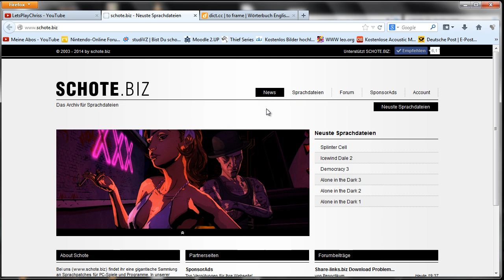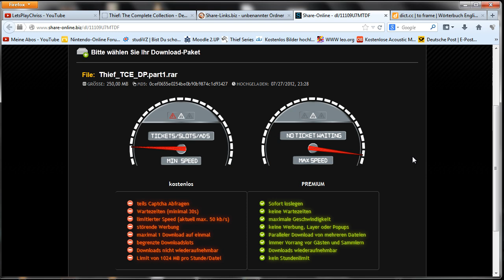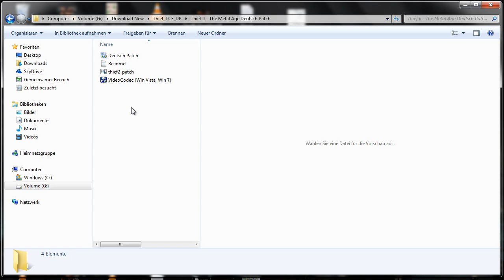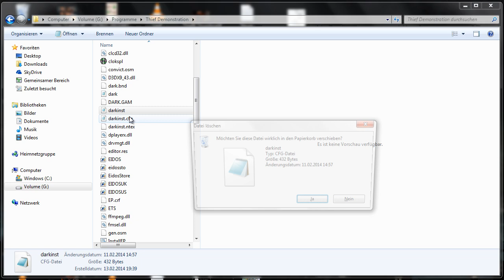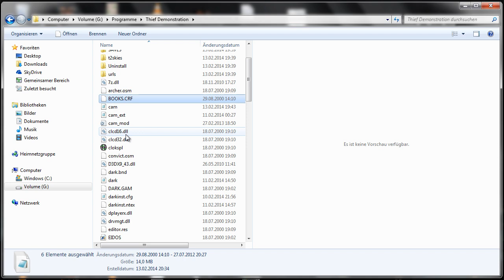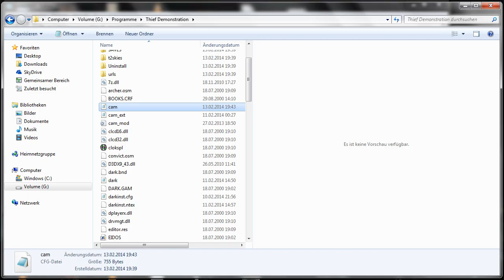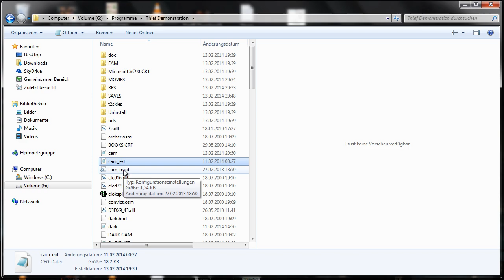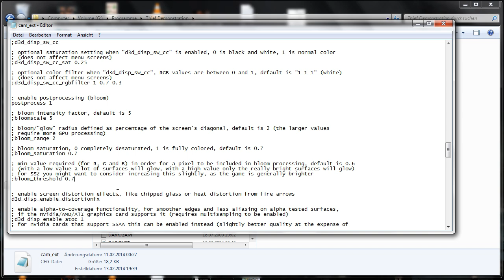Chriss erklärt Technik: Thief 2 (Dark Project 2) auf Deutsch patchen (3/4)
Teil 3: Thief 2 auf Deutsch patchen

Meine Bloom-Einstellungen:

; enable postprocessing (bloom)
postprocess 1

; bloom intensity factor, default is 5
;bloomscale 5

; bloom/"glow" radius defined as percentage of the screen's diagonal, default is 2 (the larger values
; require more GPU processing)
bloom_range 0.7

; bloom saturation, 0 completely desaturated, 1 is fully colored, default is 0.7
bloom_saturation 0.7

; min value required (for R, G and B) in order for a pixel to be included in bloom processing, default is 0.6
; (with a low value a lot of surfaces will glow, with a high value only the really bright surfaces will glow)
; for SS2 you might want to consider increasing this slightly, as the game is generally brighter
bloom_threshold 0.6